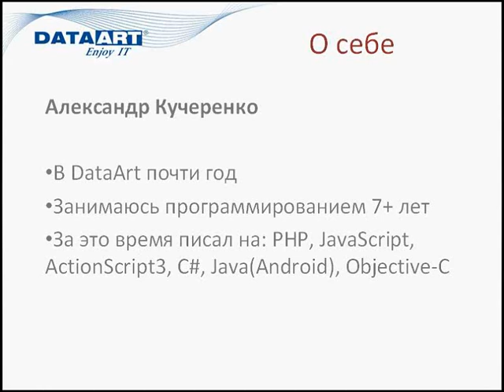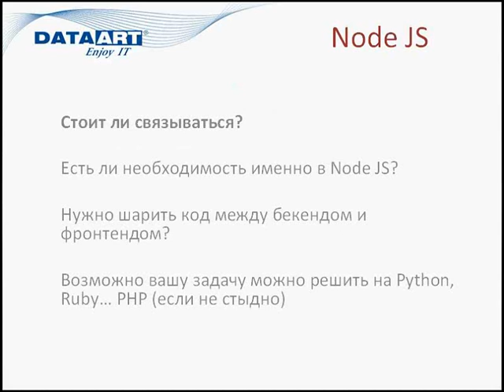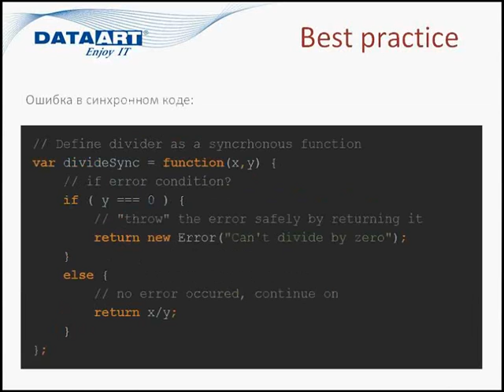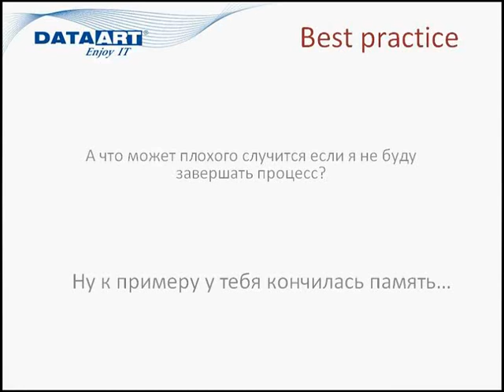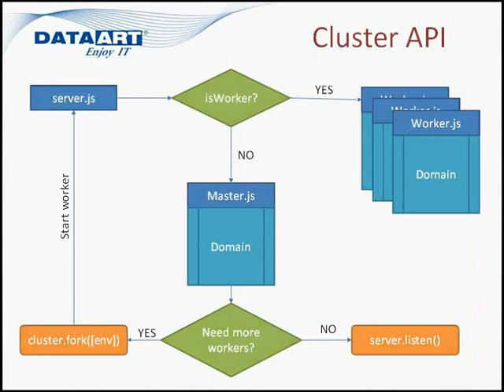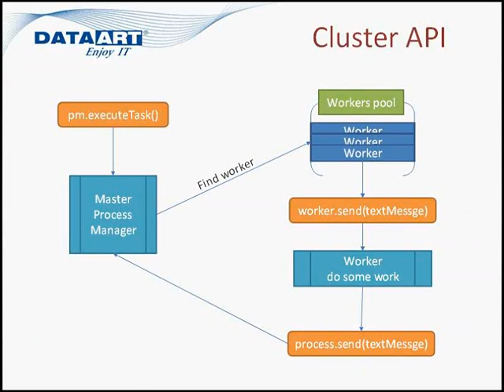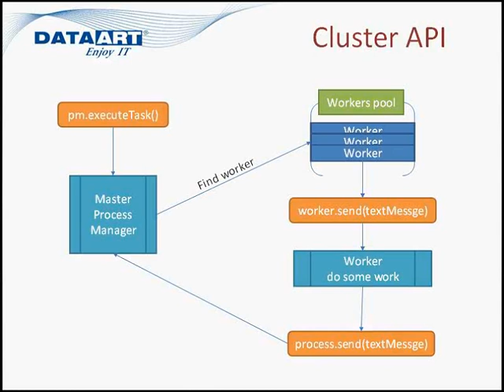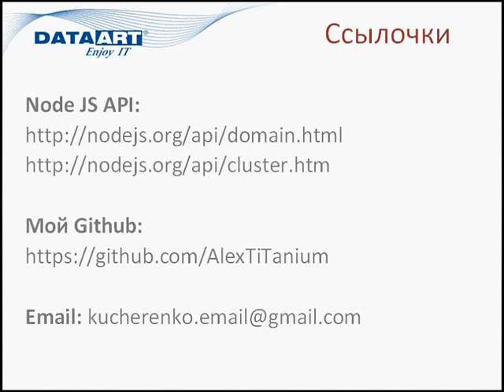Александр Кучеренко "Как писать надежные сервисы на Node.js, опыт использования Cluster API"